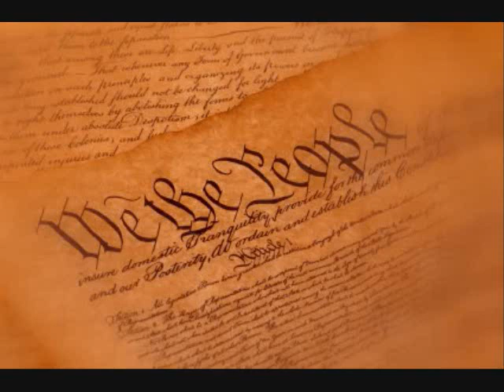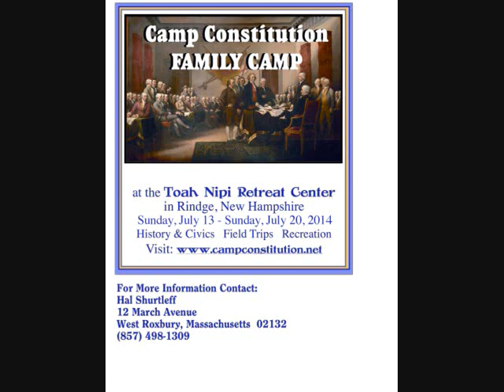Camp Constitution on Mt. Washington Radio with Norman Tregenza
Norman Tregenza of Camp Constitution is interviewd by Tony Zore of WMWV Radio Mt. Washington, NH.  Camp Constitution is an all volunteer association of Americanists.  We run a week-long family camp. man information tables at various venues, have a book publishing arm, and post videos from our camp and others that we think are of importance.